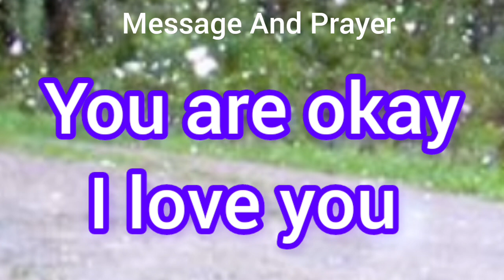God says don't use your energy to.. l God message today l God's message for you today l